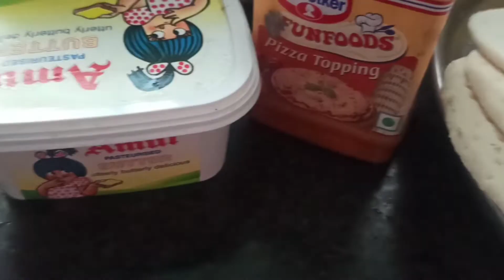🍕pizza banaya bachon ki demand pr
kuch is trh bnaya home made pizza 🍕.